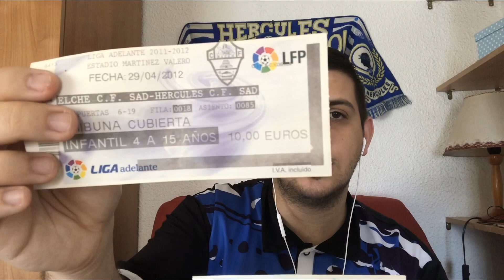MI PRIMER PARTIDO | HÉRCULES CF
En este vídeo os cuento el primer partido profesional que viví, además de mi equipo en el estadio José Rico Pérez, casa del Hércules CF.